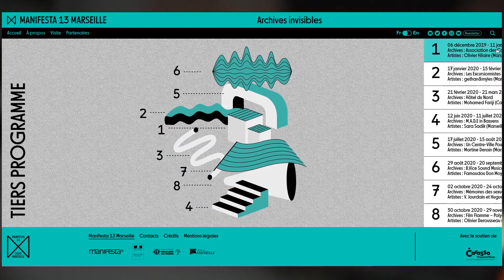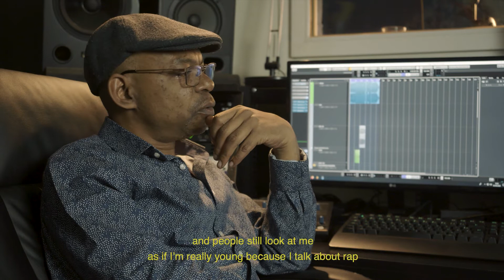Invisible Archives, Manifesta 13 Tiers Programme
Invisible Archives showcases selected genealogies and non- institutional memories of various civil initiatives, histories of resilience and community synergies originated and located in particular areas of Marseille. Challenging the city’s “mainstream” discourses, these genealogies, re-narrated by an invited artist or a collective, inhabit the space of Tiers QG (headquarters of Le Tiers Programme) throughout a sequence of eight exhibitions and public programmes which take place over a year, from December 2019 to December 2020. Invisible Archives aims at reactivating these histories and stories through artistic perspectives, in the form of a dialogue, calling for the recognition of these extraordinary examples of citizen initiatives as a common heritage which is often invisible and ignored by institutions.

Les Archives Invisibles forment un paysage de généalogies choisies et de mémoires non institutionnelles portées par diverses initiatives civiles, d’histoires de résilience et de synergies citoyennes nées et localisées dans des quartiers de Marseille. Remettant en question les discours « dominants » produits sur la ville, ces généalogies pilotées par des initiatives partenaires et racontées par un·e artiste invité·e ou un collectif habitant un espace dédié dans une série de huit séquences d’expositions et de programmes publics déroulés sur un an, de décembre 2019 à novembre 2020. Au travers de perspectives artistiques, les Archives Invisibles visent à réactiver ces histoires et récits mis en dialogue les uns avec les autres, et à revendiquer la reconnaissance de ces extraordinaires exemples d’initiatives citoyennes en tant que patrimoine commun, souvent invisibles et ignorées des institutions.

Camera and editing: Miguel-Angel Fernandez